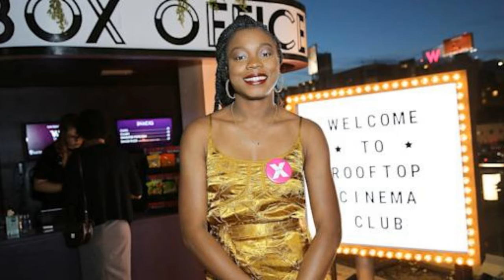NIA DACOSTA BECOMES FIRST BLACK FEMALE DIRECTOR TO DEBUT AT #1 WITH NEW MOVIE CANDYMAN